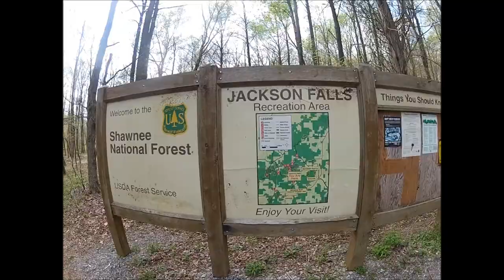3 day trip to Shawnee National Forest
Short video of our adventure in Shawnee National Forest. Was a blast!!! *Videos are from Jackson Falls, Burden Falls, and Garden of the Gods.